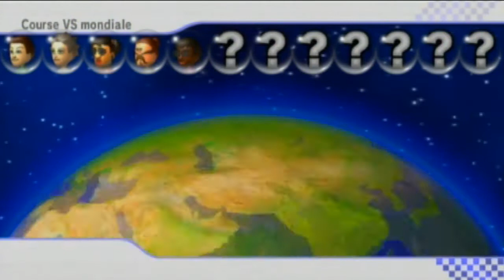World Wide - Failz with BS detect...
Heh , failz again guru ? ( see the final on pitch beach )